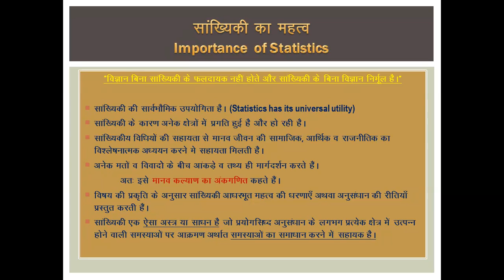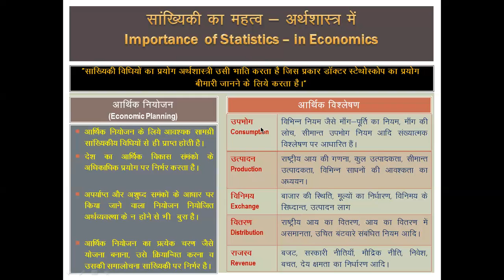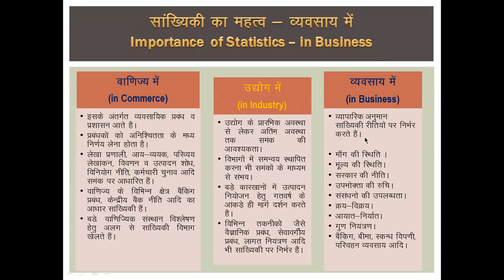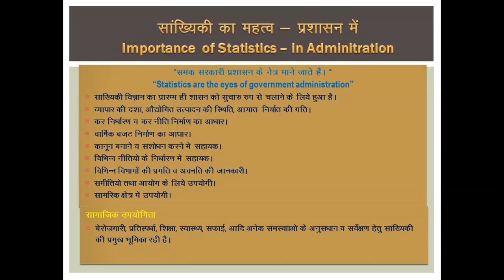CI 67268 Part-I- Lecture 3(2) -Statistics-Importance